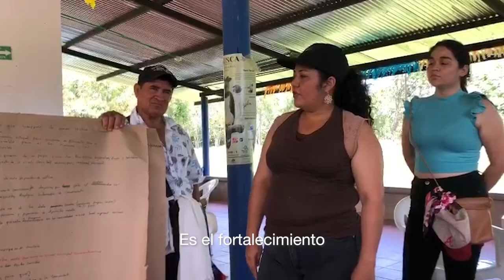Presentación proyecto ABRIGUE | Visita Misión ROM - Unión Europea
El proyecto ABRIGUE es financiado por la Unión Europea en Colombia en cooperación con Agrosavia, Cirad, la Universidad Tecnológica del Chocó y el Ministerio de Ciencias, Tecnología e Innovación.